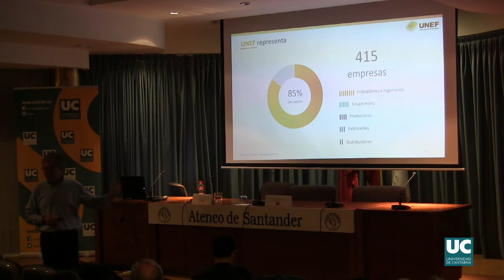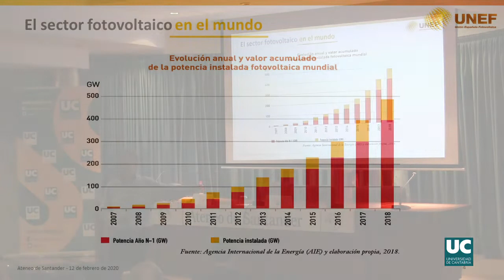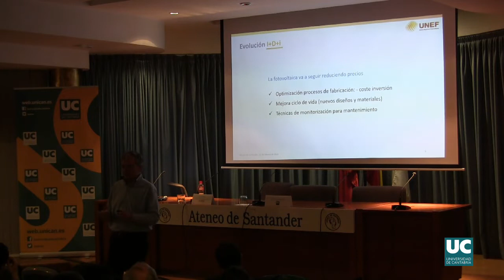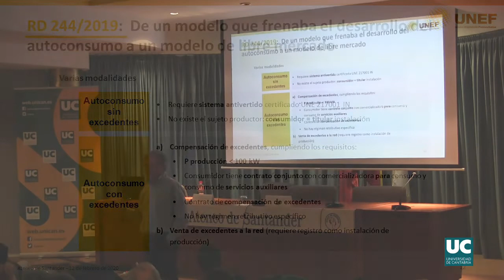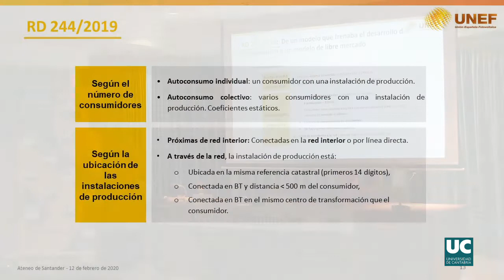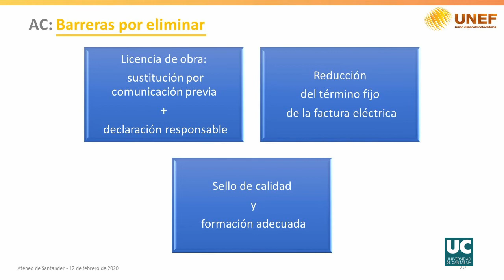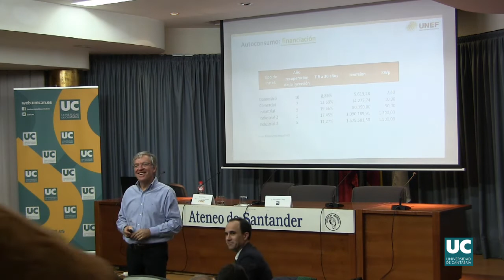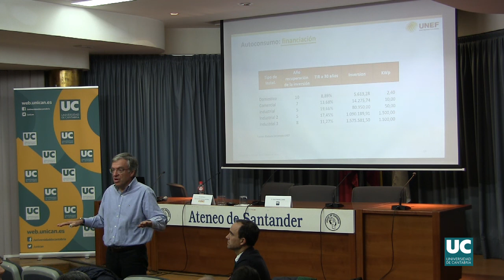Aula de la Energía - Conferencia ’El autoconsumo como vector de desarrollo económico', José Donoso.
El Aula de la Energía de la Universidad de Cantabria (UC) ha celebrado en el Ateneo de Santander la conferencia ’El autoconsumo como vector de desarrollo económico', a cargo del director general de la Unión Española Fotovoltaica (UNEF) y presidente electo de la Agencia Internacional de Energía (AIE), José Donoso.

Acompañado por el vicerrector de Campus, Servicios y Sostenibilidad de la UC, Mario Mañana Canteli, Donoso hizo una descripción de la situación actual del sector de la energía fotovoltaica para el autoconsumo.

Centrándose en la reducción de los precios de esta energía, tanto a gran escala como en los pequeños proyectos de autoconsumo, definió la potencialidad que tiene como nueva tecnología central del marco eléctrico. A partir de las últimas leyes aprobadas en España, afirmó que en nuestro país puede configurarse un desarrollo del sector del autoconsumo en condiciones de libre mercado, suponiendo grandes oportunidades económicas en comparación con las regulaciones anteriores.